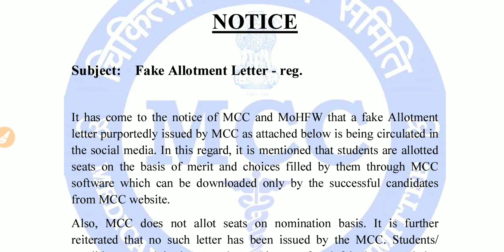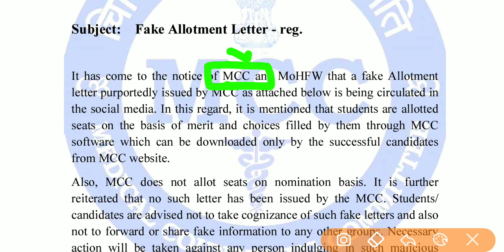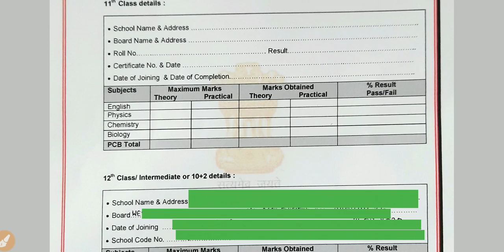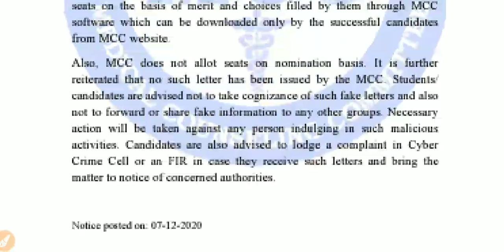NEET 2020 New Notice From MCC | Important Update For NEET 2020 & 2021 Aspirants | Latest Update